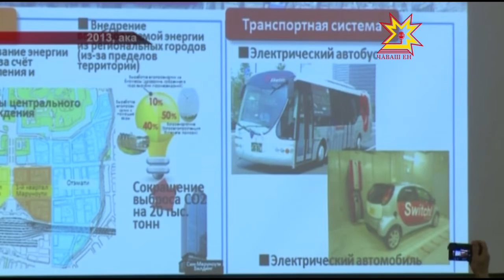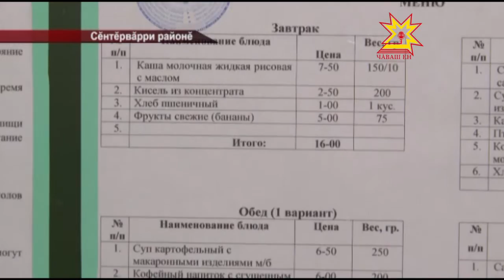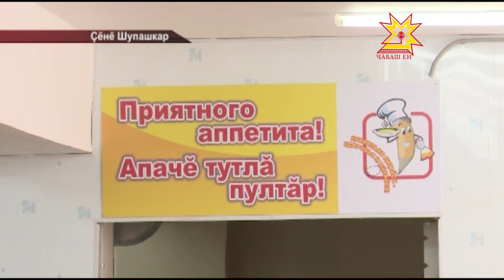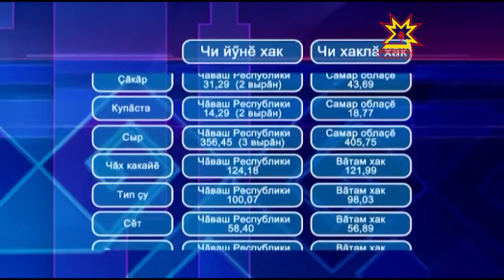Республика 21.10.2015 на чувашском языке. Дневной выпуск